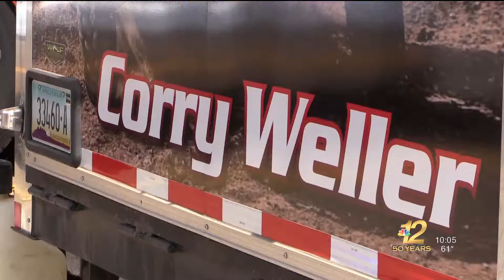WJFW: Off-road racing championship teams up with Red Bull Signature Series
For the first time, the Red Bull Signature Series will partner up with the World Championship races.

Hundreds more spectators and racers are expected to be at the 47th World Championship Off-Road Races this weekend than in past years.